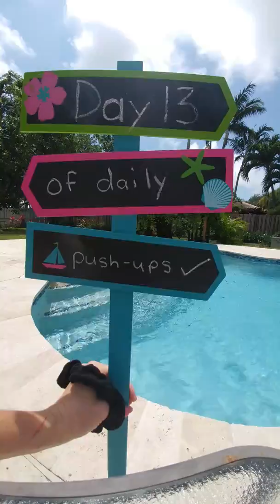Day13 of daily push-ups✅ and workingonmyfitness✨